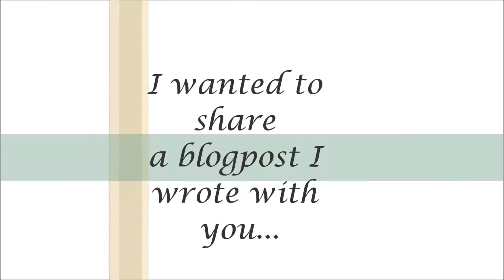Prayer Changes Things!!!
I wrote a blog post...